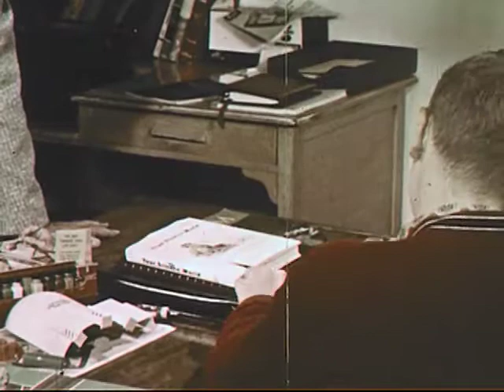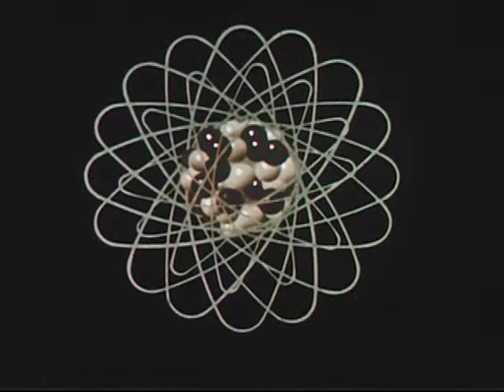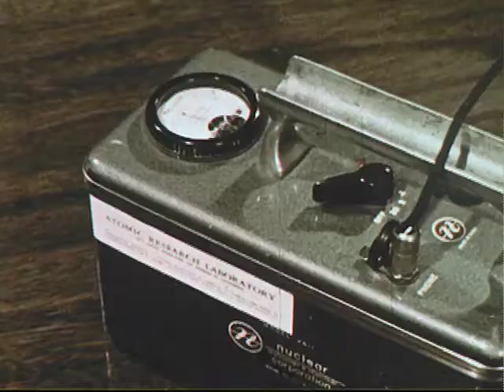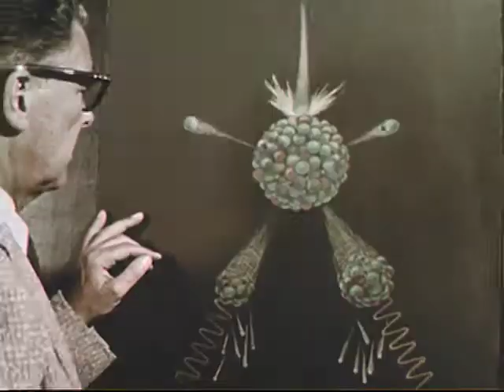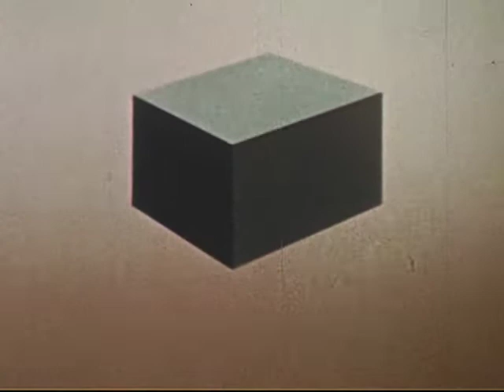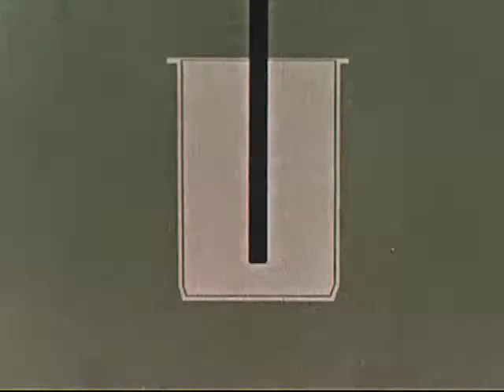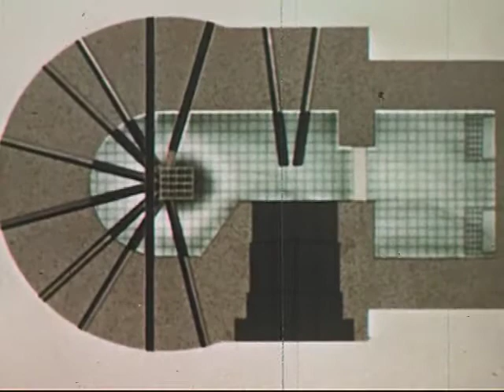Controlling Atomic Energy (1960)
Living Science Series
Presents a brief summarization of concepts relating to atomic structure and behavior. Discusses the meaning of radioactivity, how radioactivity is measured, how scientists are protected from dangerous rays and how naturally radioactive elements are identified.